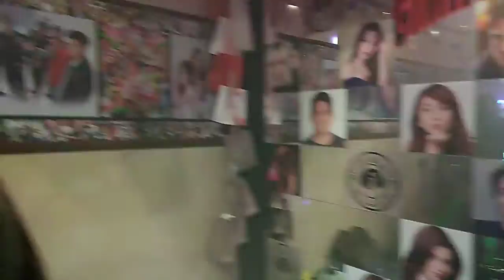gimik muna Mga gurls kanta at PA games ofwlife@kuwait